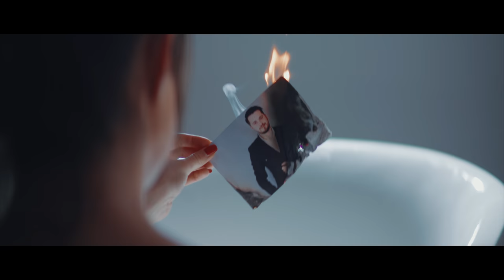Endrit Ademi - Haku jem (Official Video 4K)